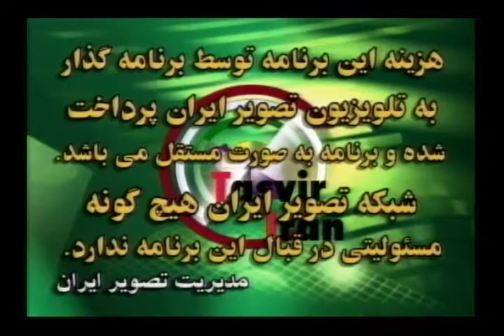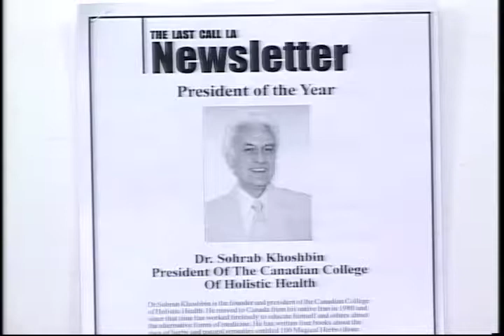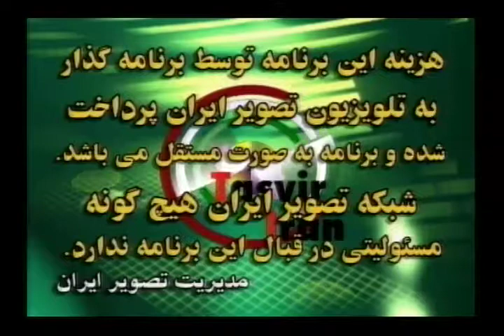Dr victor Bagha40